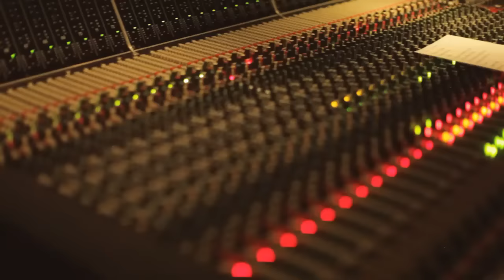Joshua Radin - Paperweight (Live from the Village)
Official video for "Paperweight (Live from the Village)" by Joshua Radin